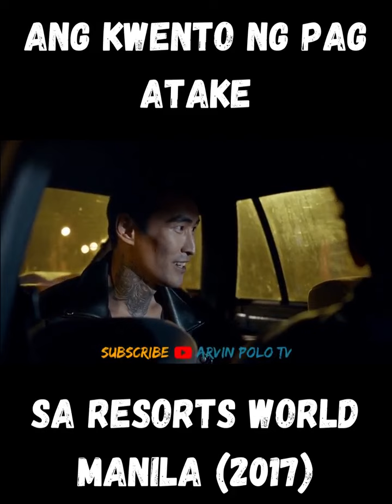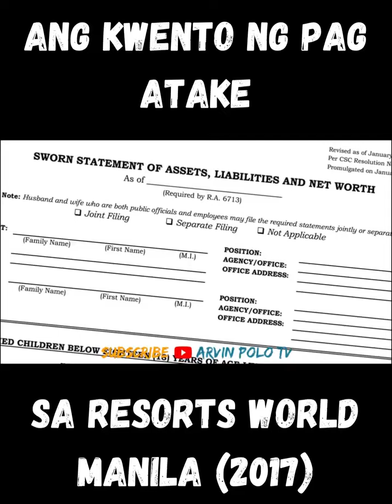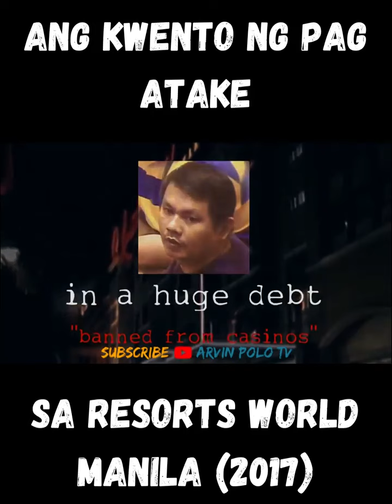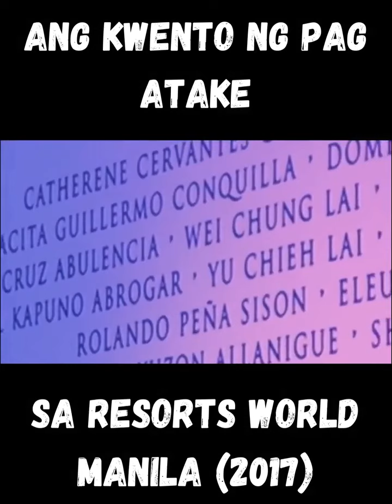Ang Pag atake sa Casino Manila noon..